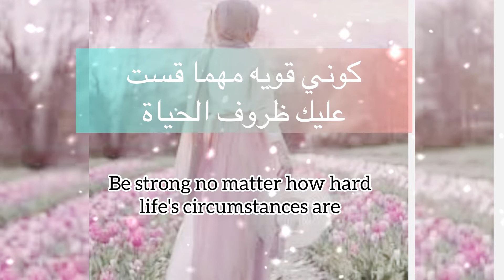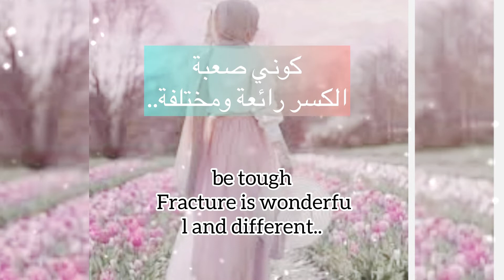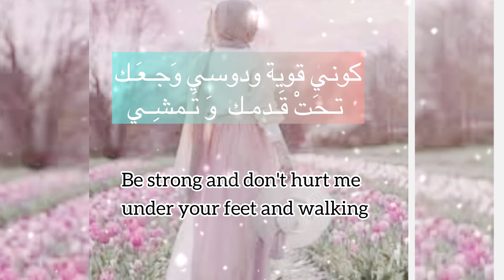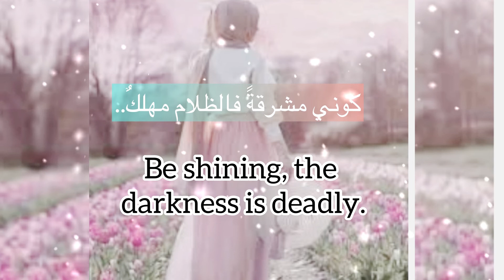كوني قوية..فالحياة لا تحترم إلا المرأة القوية التي لا تكسرها التجارب الفاشله وإنما#تبنيها_👌🏻❤️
كوني_امرأة_!!!❤️❤️
كوني قوية ..
فالحياة لا تحترم إلا المرأة القوية التي لا تكسرها التجارب الفاشله وإنما تبنيها👌💚